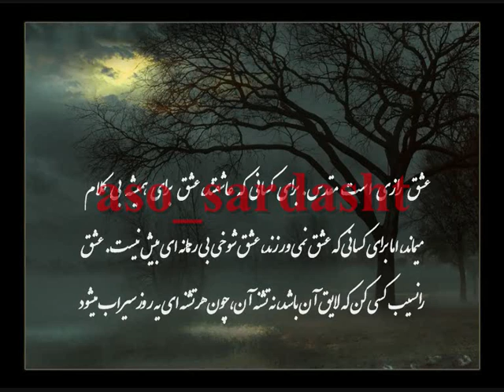she3r u music